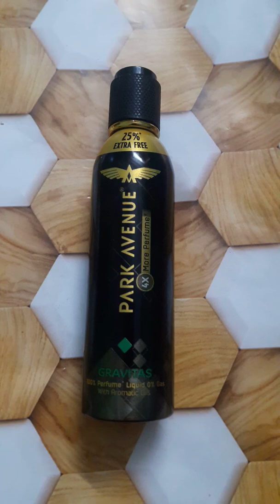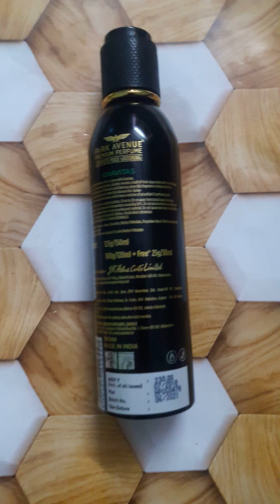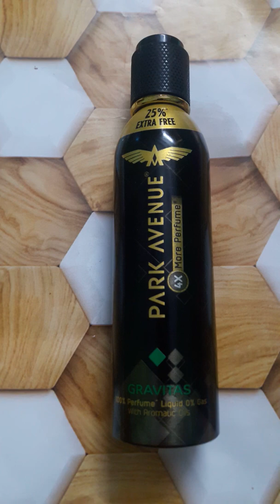park avenue perfume for men uses and review in hindi